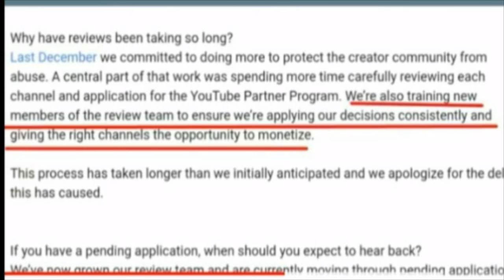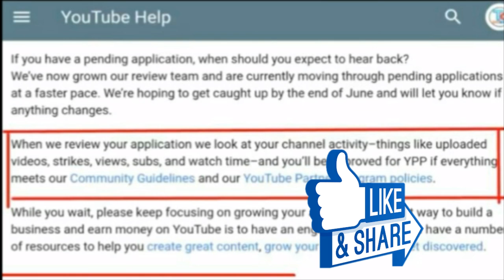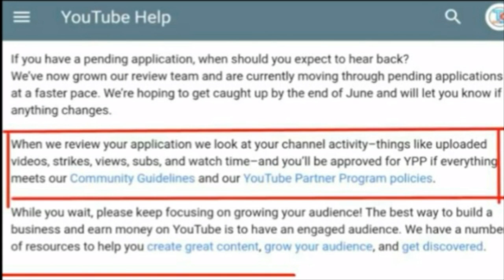Youtube channel monetize 2018||all problem solved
hi dosto is video mein ap logo ko monetize k bare mein kafi important bate batane wale hai jo sb youtuber ko kafi helpful hone wala hai ummid karta humm ye video aploho bahut jyada passand ayega_________________________________________________  please subscribe kare